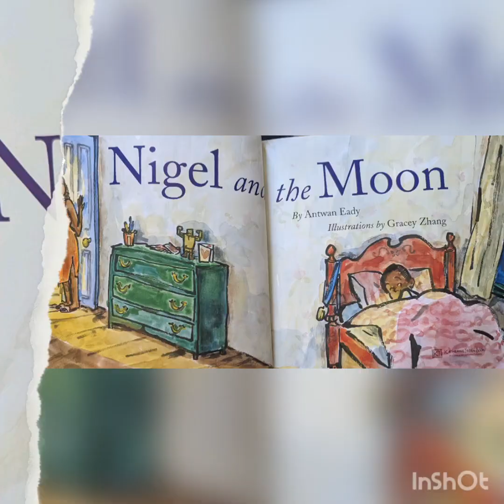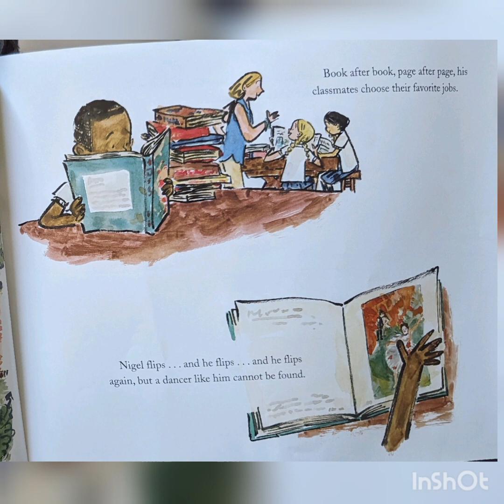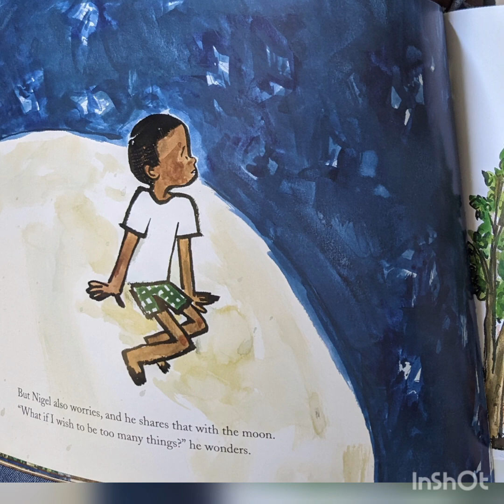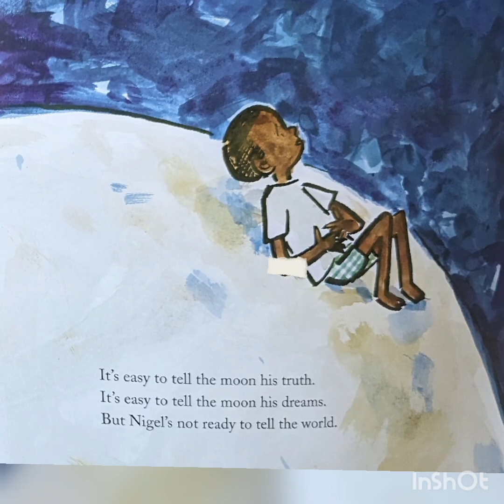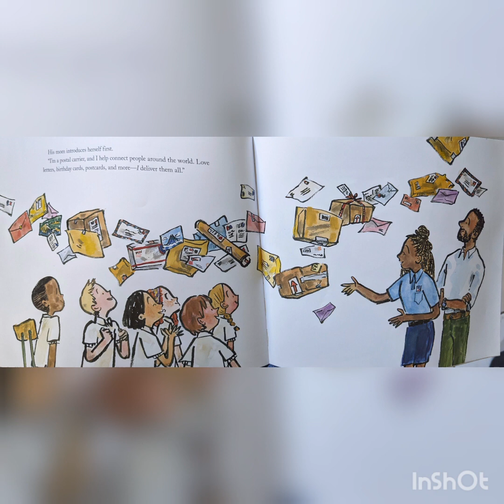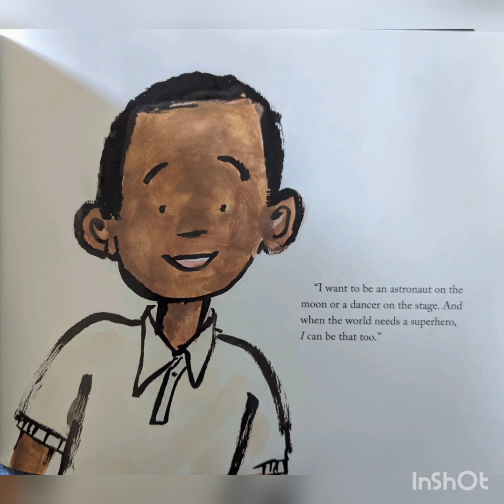Nigel and the Moon | by AntwanEady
Narrated by Leandra